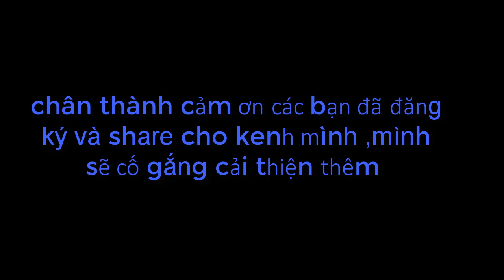Lần Đầu Ăn Lươn Um Lá Cách Ta Nói Ngon Làm Sao GBMT tap 56